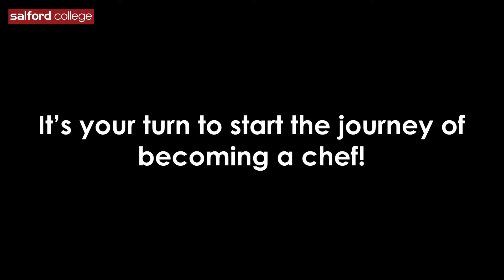First contact with their uniforms and tools.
Our new Cookery students were receiving their uniforms and knives right before starting their practical classes.

Apply now.

Bandicoot Group Pty Ltd T/A Salford College.
RTO : 40298.    CRICOS provider code: 03076M